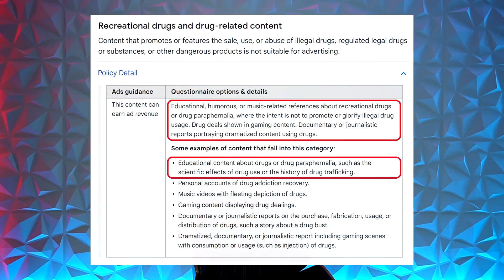These Are The Blood Test Results You Should Be Looking Out For...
⚕ Vigorous Amazon Store (Bodybuilding Health Stuff):

TIMESTAMPS:
00:00 - Hit The Like Button!
00:21 – Thoughts On Mike Sommerfeld’s Physique
02:15 – There’s A Gear Shortage From China
06:02 – How To Assess Your Kidney Markers